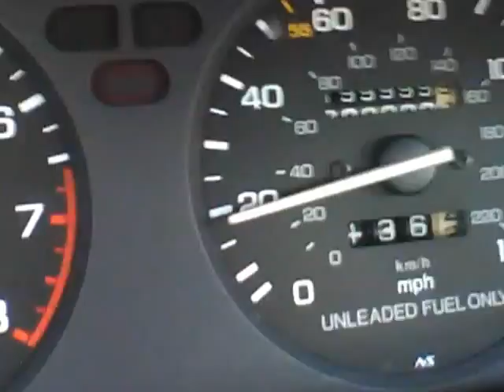My 90 Integra turns over 200k miles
22 years later, it finally happens. Nothing mechanically wrong with this car, it's only got a little bit of rust, it's still pretty solid. Great car, love it!

*Update: this car is RIP, got t-boned at like 45 mph, sold the engine & tranny and got another one.

For anyone who is curious, this is the song I was listening to: